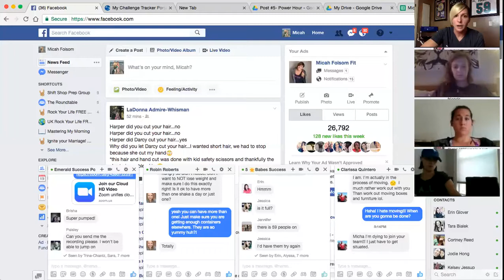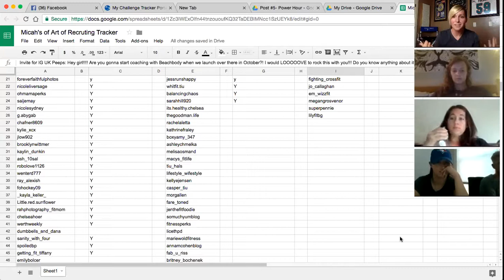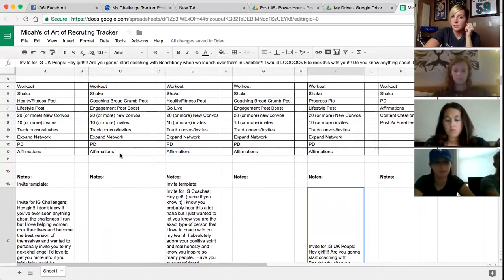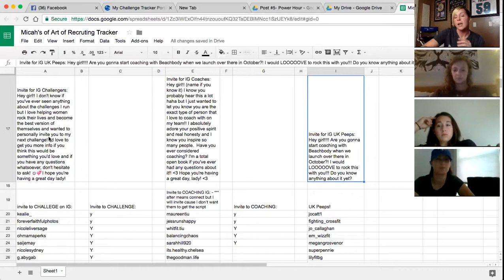POWER HOUR! Explained Step by Step w/ Micah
This is what you do EVERY DAY to expand, connect, and help NEW people every single month for the rest of forever! Be consistent around THESE THINGS and you will impact a ton of lives!

INTENTION & DISCIPLINE. Don't overcomplicate it